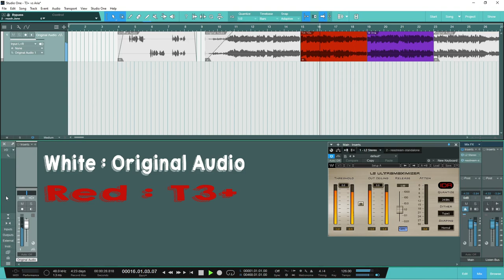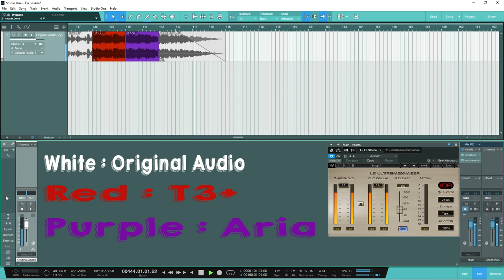Tin T3+ vs Moondrop Aria Sound Demo | Audio Sample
these two iems are equally good.. bass and treble are more than the original audio, you can listen carefully in jazz songs
Hardware : Focusrite Scarleet Solo . minidsp
Ears
the recording should not be used as a guide 100%
just a hobby. not an expert ✌🏽

play with daw + focusrite solo and record with daw and minidsp ears..
then edit with eq
i try my best but result not perfec ✌🏽

T3+ with Black original eartips
Aria with standart eartips

NEFFEX - REVOLUTION